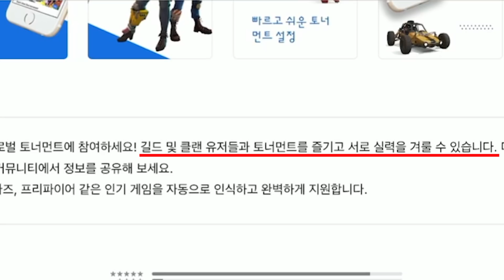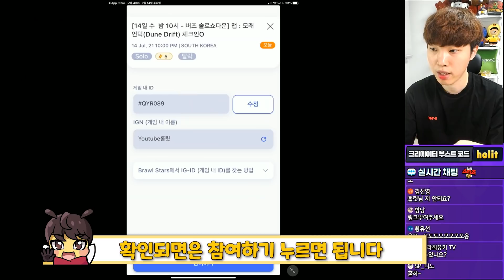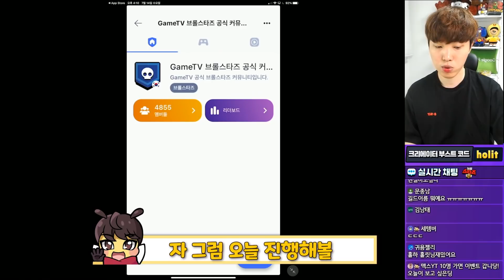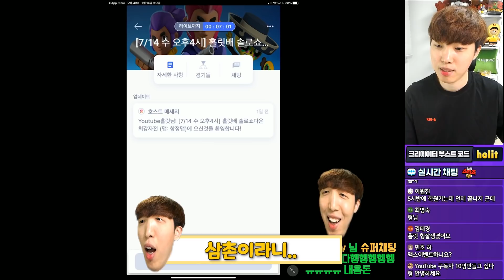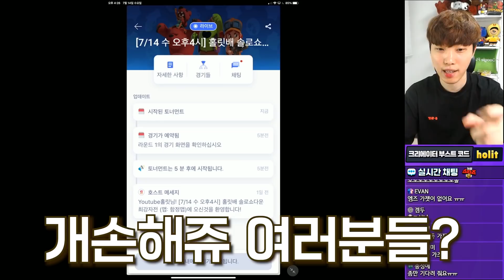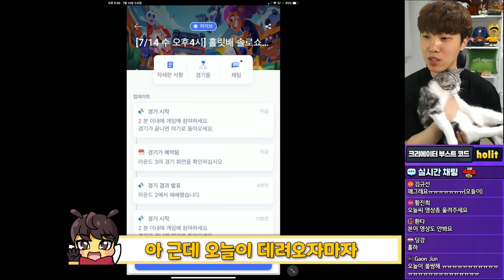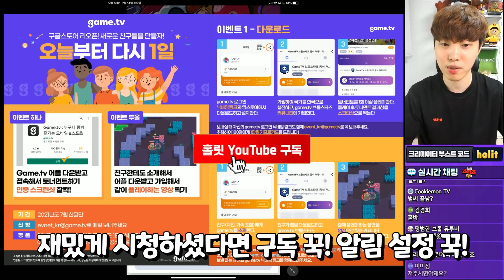저 상자들 너무 탐나는데.. 다가갈 용기가 없네 [브롤스타즈]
안녕하세요 돈안쓰고 즐기는 게임 꿀팁 전문가, 홀릿입니다!

@영상 제작 & 편집 : 홀릿 & 편집자 '망고펭귄'님 & 편집자 '곰치'님
@홀릿 캐릭터 제작: 아이사유
@채널 아트 제작: 퓨어 디자인
@영상 인트로, 아웃트로 제작: 강렬한파인애플
@홀릿군단 로고 제작: PinaRia